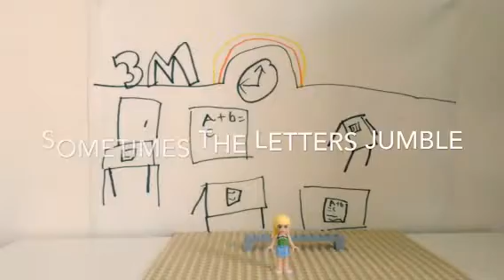My Red Letter 2017 - E076 - Zara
Entry: 076
Name: Zara
Age: 8
Champion: Mum